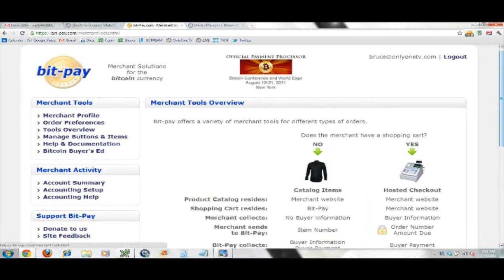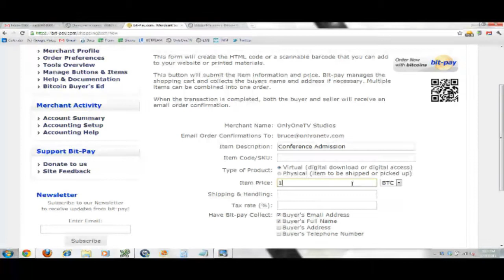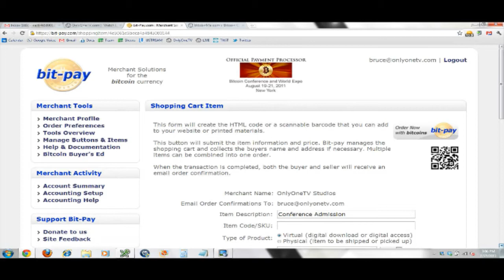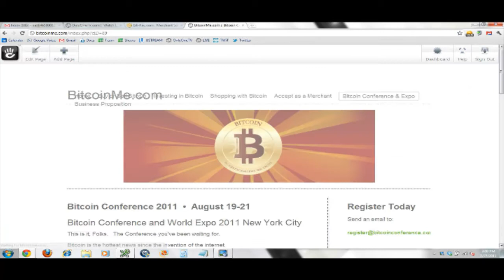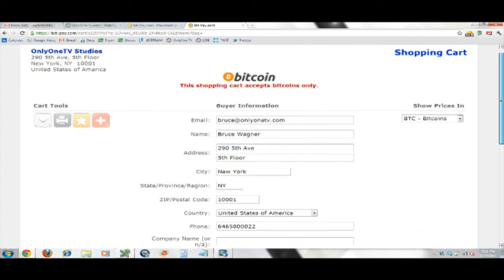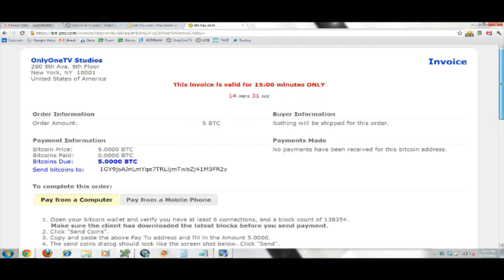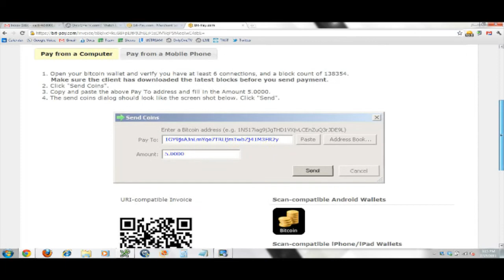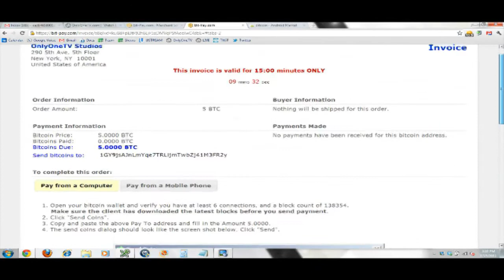The Bitcoin Show -- Episode 030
Guest: Stephen Pair and Tony Gallippi
Introduce their new Bitcoin electronic payment system: Bit-Pay.com

What is Bit-Pay and how does it work?
What are the problems with accepting credit cards today?
How do Bitcoins and Bit-Pay solve the online payment problems with credit cards?
How does a merchant get started with Bit-Pay How the widgets and buttons works? Bruce demonstrates.
How do merchants get paid? What if they want dollars. or bitcoins?
How does the buyer go through the checkout process?
How is the exchange rate factored in?